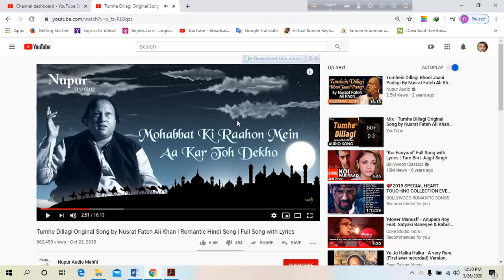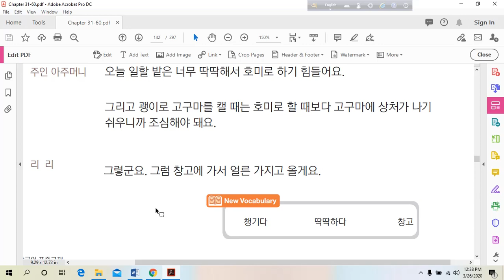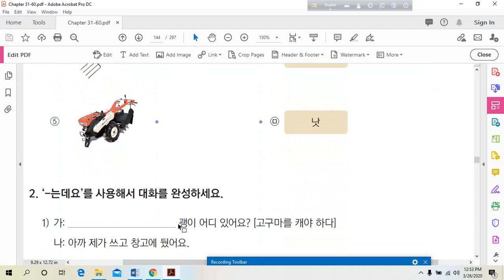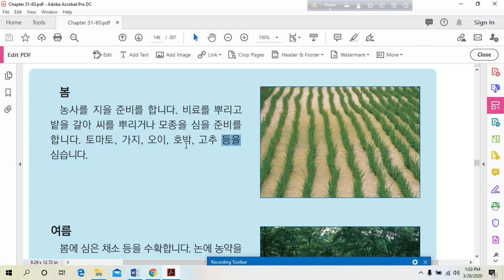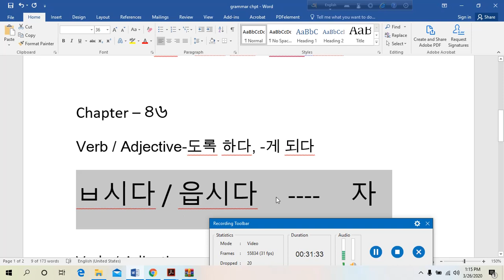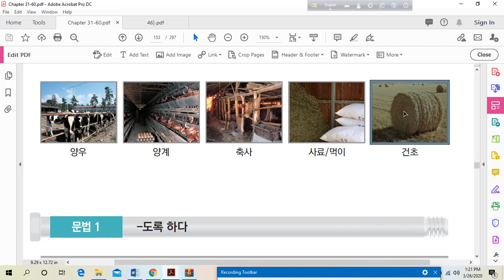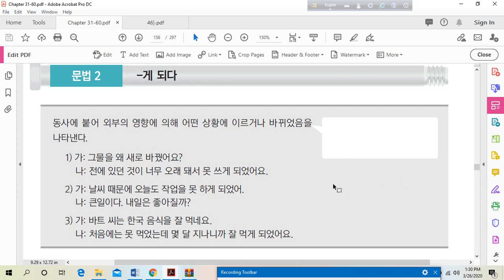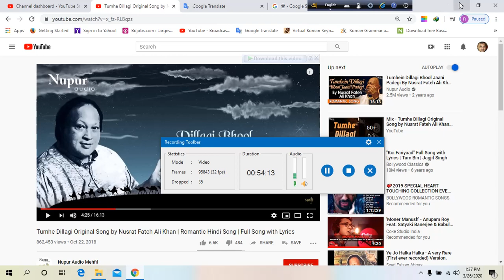Chapter 45 46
কোরিয়ান টেক্সট বই এর ৪৪ এর খুঁটিনাটি সকল বিষয় নিয়ে আলোচনা করেছি। কেউ কিছু না বুঝলে জিজ্ঞাসা করলেই হবে।